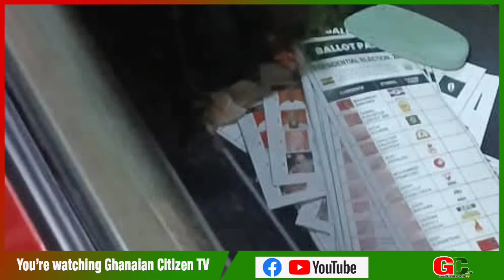Pokuase: 4 NPP guys bustɛd at ROYAL N Hotel by youth of Pokuase with thumbprinted ballot papers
Pokuase: 4 NPP guys bustɛd at ROYAL N Hotel by youth of Pokuase with cash, thumbprinted ballot papers, BVD machine, à printer and other..